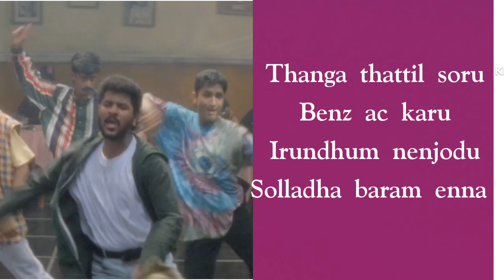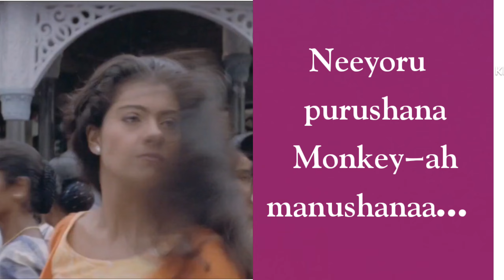strawberry kanne tamil song lyrics in english / NewTone Lyrics / strawberry kanne tamil song lyrics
strawberry kanne tamil song lyrics in english / NewTone Lyrics / strawberry kanne tamil song lyrics / strawberry kanne lyrics

strawberry kanne lyrics in english:

Singers : KK and Febi Mani

Male : Strawberry kannae
Vinveli pennae
Silver spoon kaiyodu
Pirandhaval neeyae
Oru fridgukkul apple pol
Irundhaval neeye

Male : Thanga thattil soru
Benz ac karu
Irundhum nenjodu
Solladha baram enna

Male : Thanimai inimaiyaga
Ilamai kulumaiyaga
Unadhu kannodu
Solladha sogam enna

Male : Ennada reactionae illa
Volume yethanumo

Male : Strawberry kannae
Vinveli pennae
Silver spoon kaiyodu
Pirandhaval neeyae
Irundhaval neeye

Benz ac karu
Irundhum nenjodu
Solladha baram enna

Male : Thanimai inimaiyaga
Ilamai kulumaiyaga
Unadhu kannodu
Solladha sogam enna

Male : Un pennazhagaiyum
Perazhagaiyum
Ippadi maraithaal
Un karpanaigalin arpudhangalai
Ippadi erithaal
Pidikkumae paithiyam
Parkkavaa vaithiyam

Female : Pazhaiya paithiyam paithiyam
Naanum illai
Unadhu vaithiyam vaithiyam
Thevai illai
Enadhu munnavar yarumae
Mooder illai
En nenjinil kuzhappam illai

Female : Kanavan sevaiyil sevaiyil
Inbam illai
Manidha sevaiyil sergaiyil
Thunbam illai
Naan yarukkum boomiyil
Baram illai
En paadhaiyil irulum illai

Female : Netru kaadhal kandu
Indru kanavan kondu
Nalai aduppilae vendhida
Asai illai

Female : Mudhalil malai soottum
Piragu vilangum poottum
Ungal kasamusa kalyanam
Thevai illai

Male : Aiyo kalyanam venama
Routta mathu…

Male : Enna kangal enna kangal
Enna kannam enna kannam
Thangam poosiya thamarai kannam
Enna udhadu enna udhadu
Cherry pazham pol sivandha udhadu

Male : Aaaaoonnn….
Nose dhan konjam over size
Its ok ma
Plastic surgery pannikuvom

Female : En mookkai enakku
Periyadhagaa
Padaithavan evano
Unadhu moolai alavai
Siriyadhaga padaithavan avanae
Neeyoru purushana
Monkey-ah manushanaa….